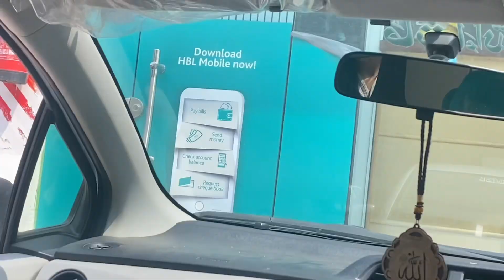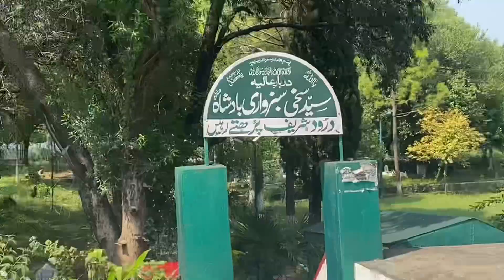Apna dada, daddo se milne gayi❤️😀/ Mera Gaoun🤯/Meeno sultan ❤️